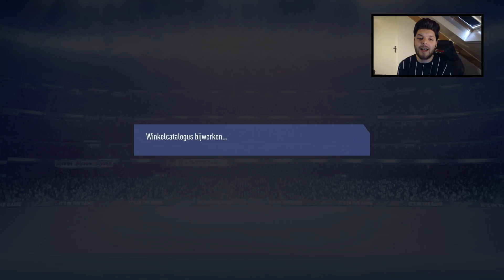IK KRIJG OPNIEUW GELUK UIT MIJN PLAYER PICKS I FIFA 19 WEEKEND LEAGUE REWARDS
Bedankt voor het kijken naar " IK KRIJG OPNIEUW GELUK UIT MIJN PLAYER PICKS I FIFA 19 WEEKEND LEAGUE REWARDS ", een duimpie wordt altijd gewaardeerd!

In deze Nederlandse Fifa 19 Ultimate Team video open ik mijn FUT 19 weekend league rewards (WL rewards). Ik ben helaas net geen elite geworden dit weekend, maar ik krijg in deze video wel zeer goede Player picks, die ik kan gebruiken om mijn team te upgraden.

Hallo iedereen! Mijn naam is Mathijs, en ik maak video's over Fifa 19 Ultimate Team in het Nederlands. Op dit kanaal vind je FUT Drafts, pack openings, handeltips en nog veel meer! Alles op dit kanaal draait om voetbal en fifa :).